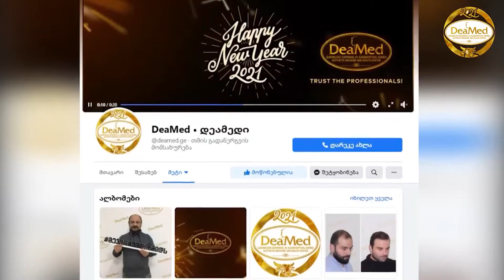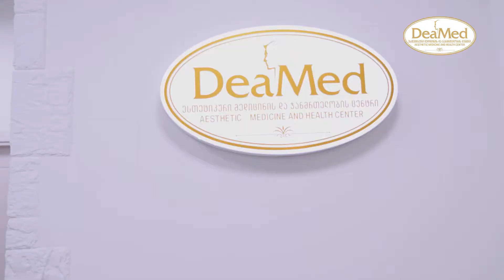" კლინიკა დეამედმა ჩემი ცხოვრება რადიკალურად შეცვალა..." - მზია კაპანაძე